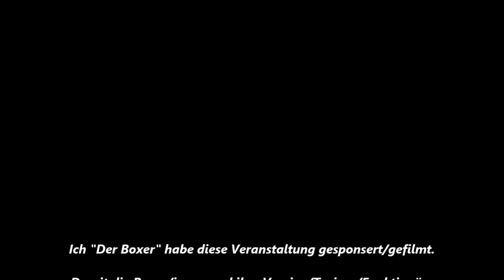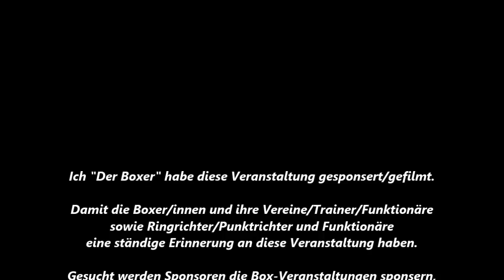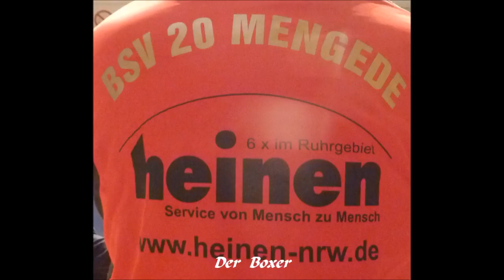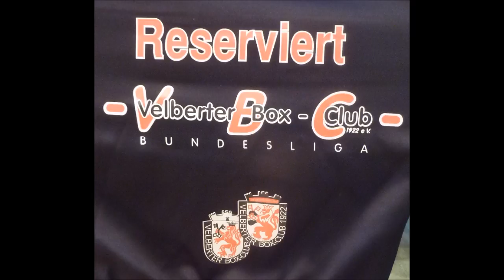735 * Der Sportler * Boxen * Bildimpressionen Die Besten Teil 3 22.10.2017